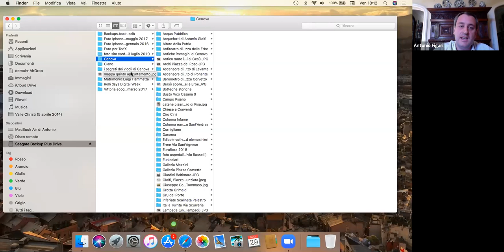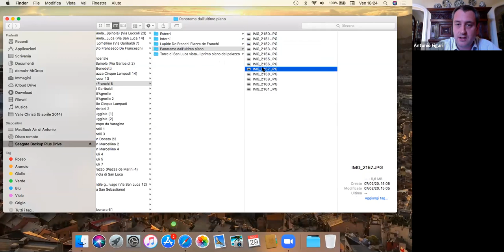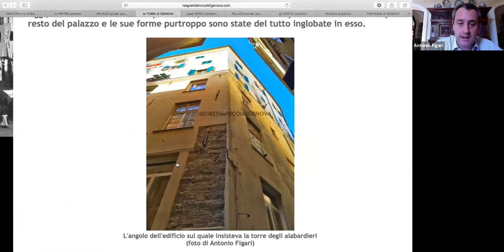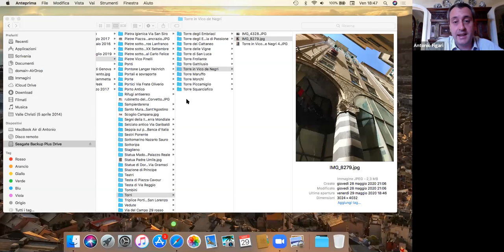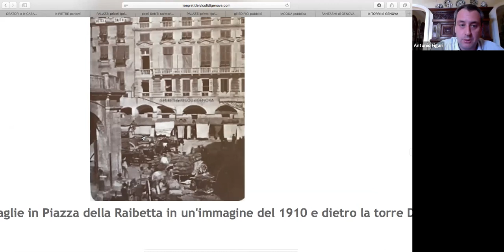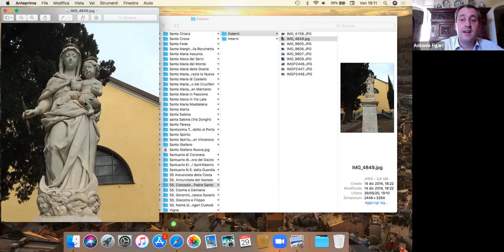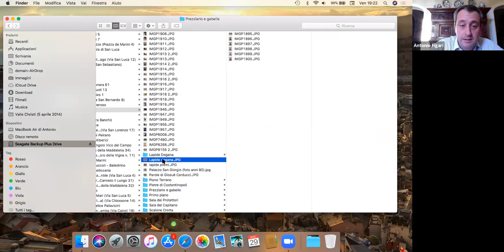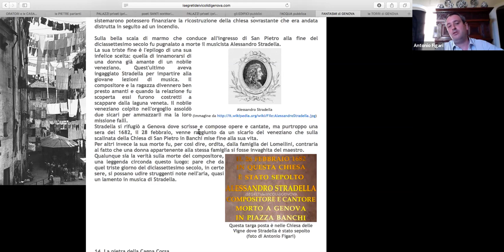Giano ai tempi della quarantena - quinto appuntamento (due passi nei vicoli di Genova con A.Figari)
Quinto appuntamento del ciclo di videoconferenze dal titolo "Giano ai tempi della quarantena" (5 giugno 2020) per fare due passi virtuali nei vicoli di Genova insieme ad Antonio Figari, autore del sito